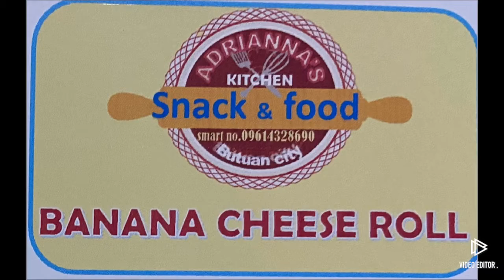I just want to express my feelings